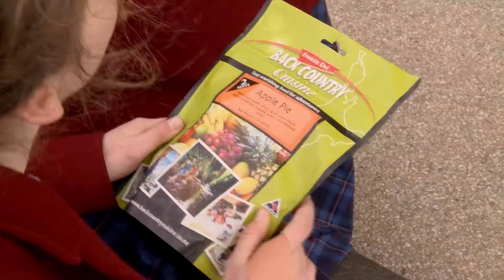Christian College Geelong: Year 9 Outdoor Education and Environmental Studies